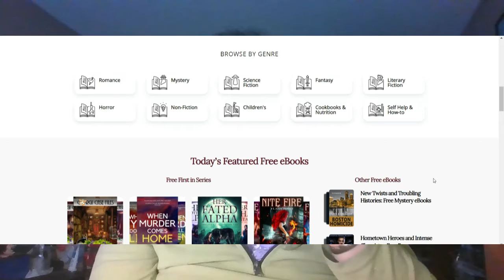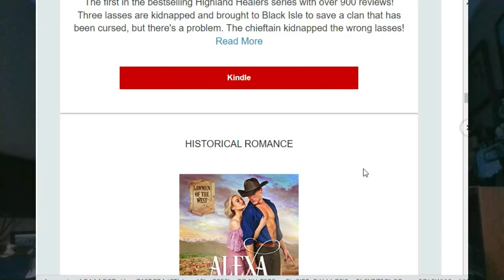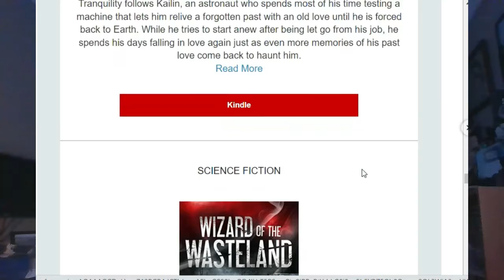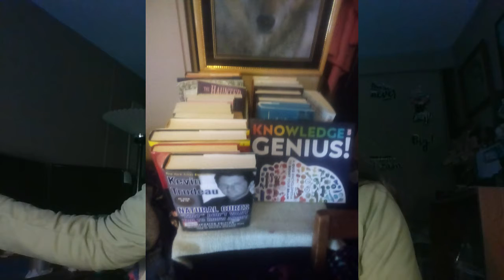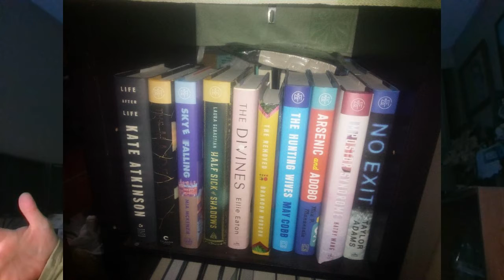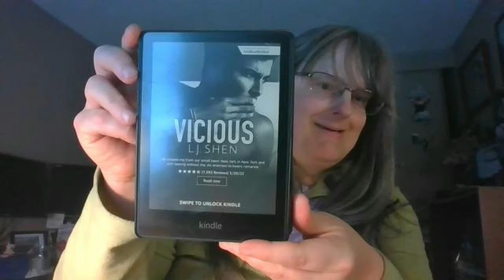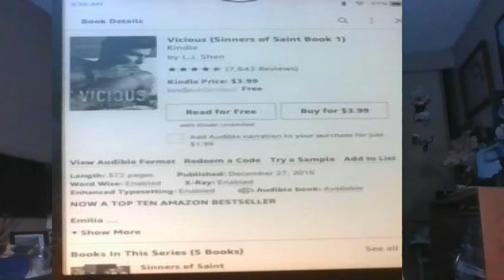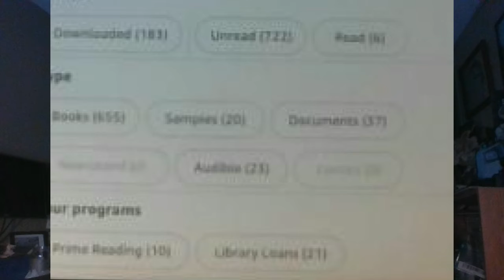Books , books and more books.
I explore everything in my Week In Review  from books/audio books that I'm currently reading,  my TBR,  DNF, WHAT I THINK  Is a good read on goodreads.  Not to exclude media, movies, tv programming and  shows, series such as streaming,  politics, democrats, republicans, independents POV.
Another interest of mine is learning the piano.
Adding MY gaming on the WIR, like playing, testing, sharing, creating new pc games, etc.
NOTHING  is left behind. So join the fun.
with Kellie's Week in Review.

If you want to be apart of Kellie Reviews Live

Each new referral I can enjoy a new book.  Thanks my new book bestie 😍.